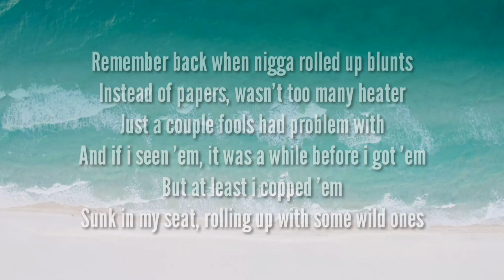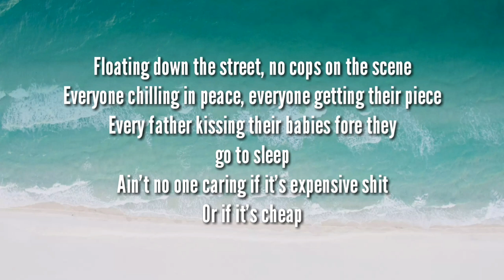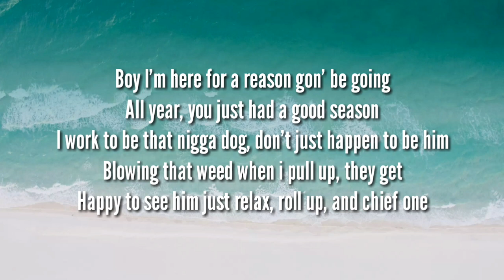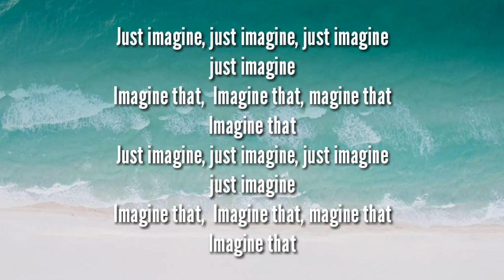Real Rappers Rap - Wiz Khalifa (Lyrics)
Real rappers rap
Wiz khalifa
Lyrics video